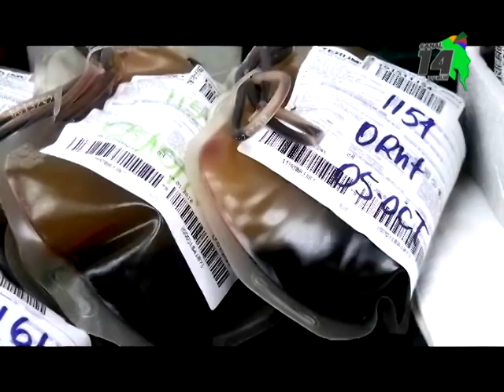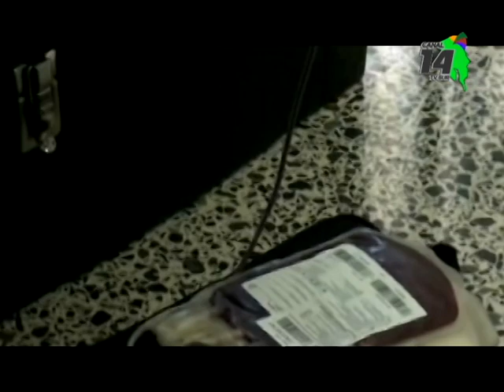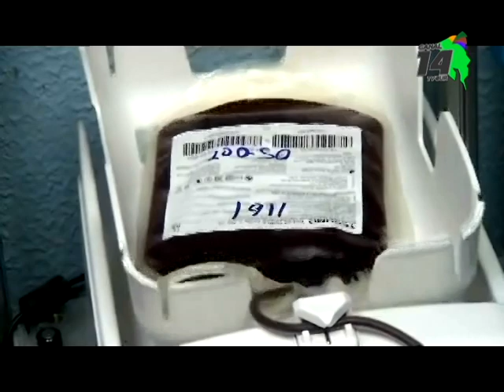Este sábado habrá una jornada de donación de sangre en Pérez Zeledón